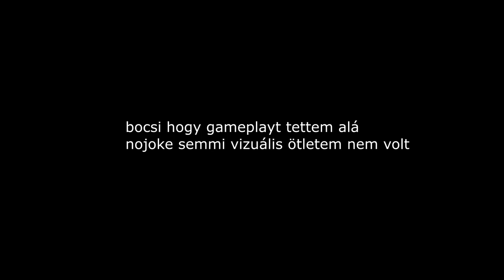HOGYAN MANIPULÁLTA NABU A KISKORÚ LÁNYOKAT? 🕵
Ha bárkit interneten zaklatnak és segítségre van szüksége, csak beszélnie kell valakivel, lelki problémákról bármiről meghallgatok bárkit!

Fontos, hogy számíthassunk egymásra, mint ember az emberre!

Instagramon hamar visszaírok!